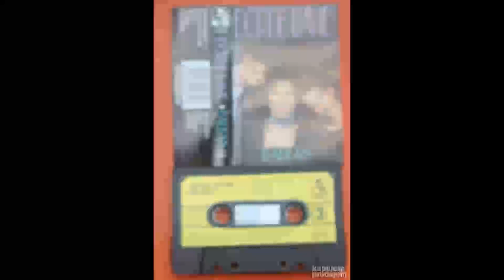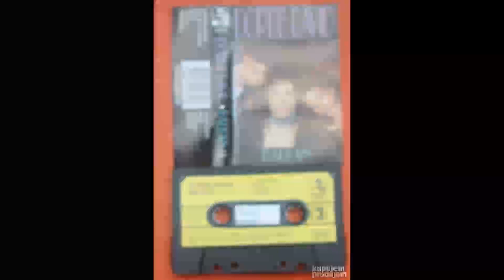DJORDJE DAVID Ulica 1994